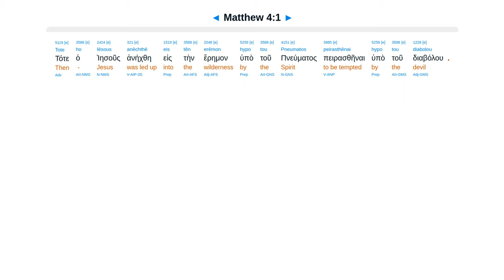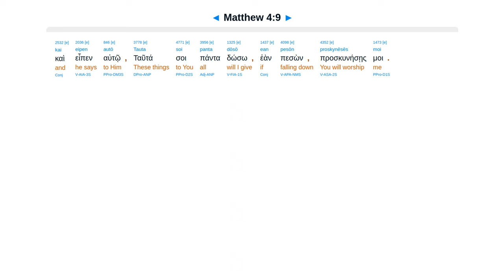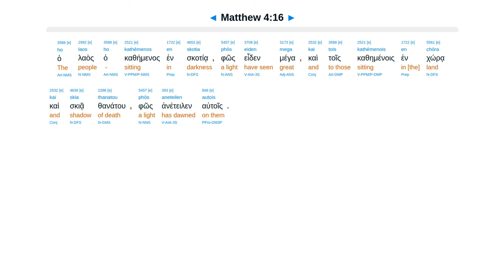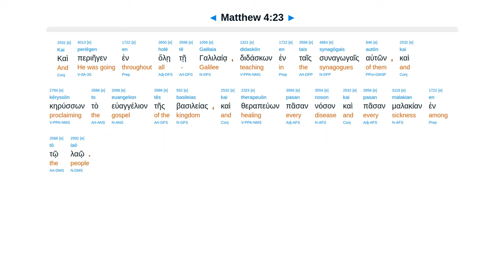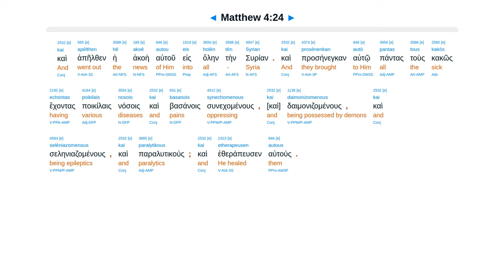Matthew 4 - Interlinear Greek New Testament Bible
Tempted. Live by Word. Not test. Only worship God. John arrest. Jesus preach, Repent. Fish men. Heal.